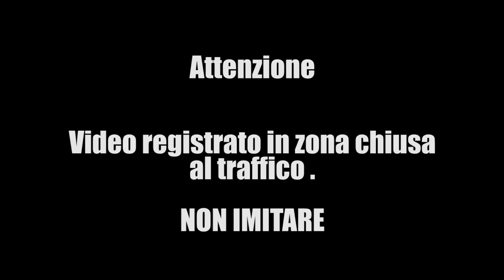ZIP SP 172CC MALOSSI VS ZIP SP 2FAST PISTA